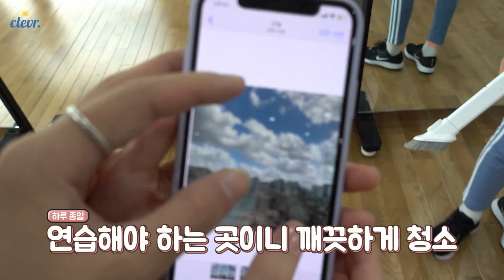기나긴 3개월 동안의 '학교가는길' 안무 연습 과정을 여러분들에게 공개합니다. 최초로 공개하는 뮤직비디오 준비 과정!｜클레버TV